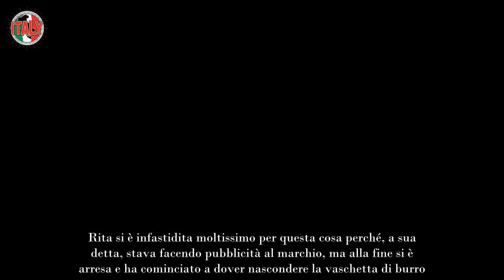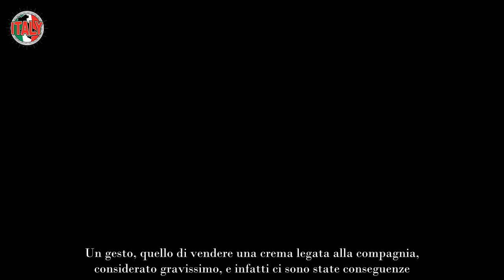Rita De Crescenzo, arrivano gli avvocati non lo deve più dire o potrebbe finire nei guai seri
Se non conoscete Rita De Crescenzo è perché non avete TikTok, o forse perché non ci passate troppo tempo. L’influencer napoletana ha conquistato in pochissimo tempo il social e oggi è la tra le presenze più richieste a comunioni, diciottesimi e persino matrimoni.

Il suo personaggio è nato per caso da un video diventato virale in cui De Crescenzo litigava con una signora. Dopo quell’episodio, Rita ha pubblicato una canzone che ha spopolato su YouTube, ed è diventata subito un fenomeno dei social.

Ora tutti la vogliono come ospite speciale per le proprie cerimonie, e a giudicare dalle voci pare che, per qualche canzone e un saluto, l’influencer chieda centinaia di euro. Adesso però ha dei guai con la legge e le cose potrebbero cambiare.